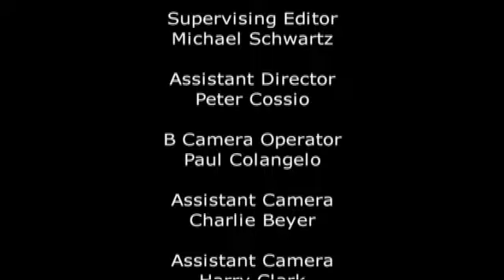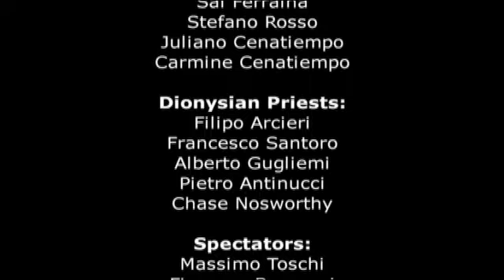MIRACOLO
The magic surrounding a Franciscan miracle goalie is dispelled when, under the watchful eye of the Vatican man, he's decisively scored on.
Producer/Director/Creative/Art Director: Chris Drechsler
CD/Writer: Jeff Vinick
DP: George Motz
Editor: Andy Jennison/Breathe
Music: Original Music - Marshal Grantham & Ben Goldberg/Russograntham.com/John Russo - Producer/Prelude From First Cello Suite/Johann Sebastian Bach/Performed by John Zaccari